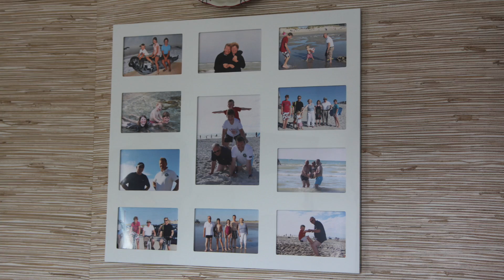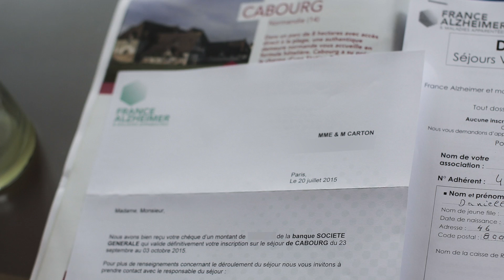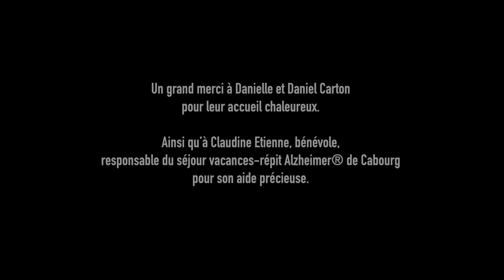Les vacances de Danielle 1ère partie DEF2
L’Union nationale des associations France Alzheimer et maladies apparentées propose chaque année des Séjours Vacances-répit Alzheimer®. Les principaux objectifs de ces séjours sont de rompre l’isolement,  de favoriser la création de liens entre les personnes touchées par la maladie et de proposer une parenthèse en vivant des moments de détente et de bien-être à la montage, à la mer, à la campagne.